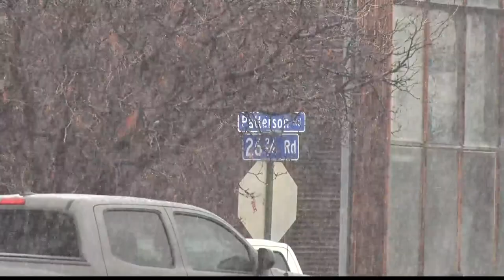Patterson Shooting Update